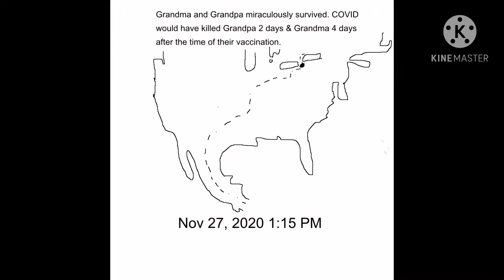AFOTWRH Episode 4: Settling and Reproduction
Made using ibisPaint and Kinemaster
Today is my birthday. I have a new medication for mental stamina.